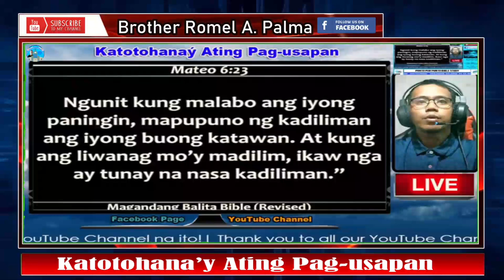Bakit Dapat Nasa Langit ang Tunay na Savings ng Cristiano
"Sa video na ito, tatalakayin natin ang tunay na kahulugan ng pag-iipon bilang isang Cristiano. Sa halip na mag-focus lamang sa mga bagay sa mundo, alamin kung bakit dapat ang ating 'savings' ay nakalaan sa langit! Ano ang sinasabi ng Bibliya tungkol sa ating kayamanan, at paano tayo magiging mabuting tagapamahala ng mga biyayang ipinagkaloob ng Diyos? Sumali sa diskusyon na ito at alamin ang makalangit na pananaw sa pera at kayamanan."